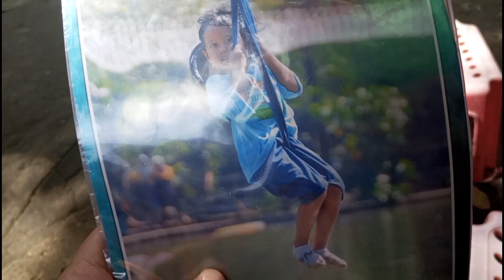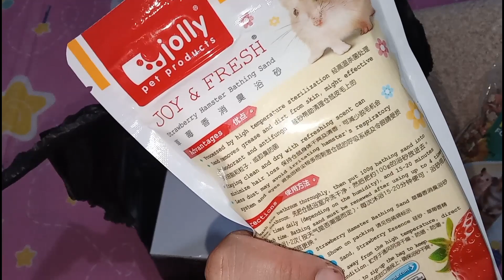VLOG #32 || WISATA BERSAMA ABANG KE PELITA DESA || PULANG BAWA HAMSTER